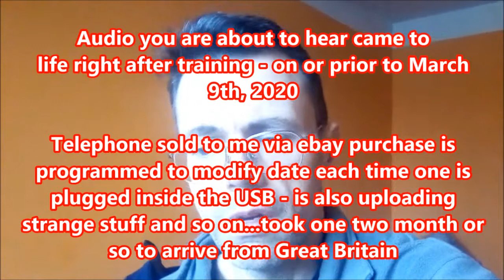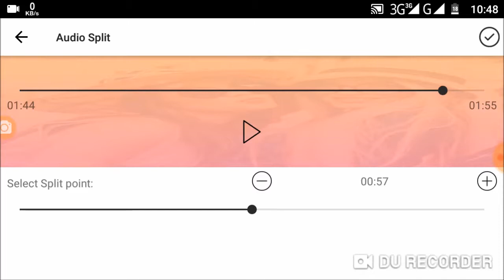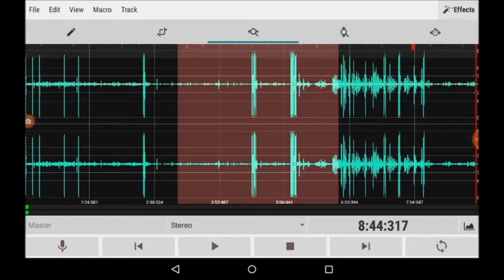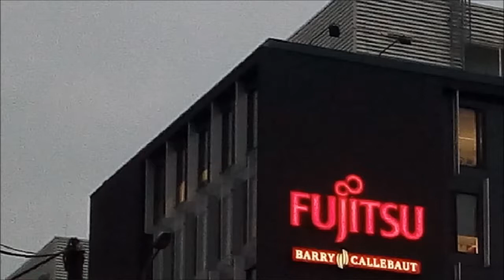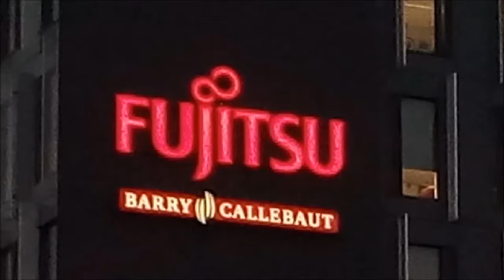2 of 2 Slovenian Simona involved in MKultra identified at Fujitsu Lodz in Poland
Recognized beyond doubts. No trixy helped to great girl from Slovenia who came to rescue ;)